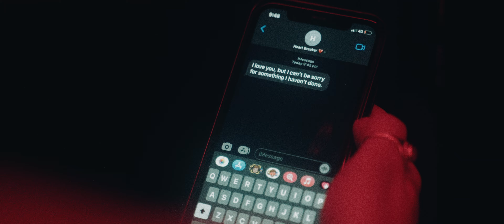Clay J Gladstone - Hate Club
Director: Colin Jeffs @ Ten of Swords
Label: Independent

Lyrics

I said I'm not sick, just slightly manic
I know your friends think you probably should panic
But I got bad news, look through the glass door
At 33 they'll probably settle for an asshole

Serve up the poison, remove the Halo
You're with the cool kids no time to sit and lay low
You're just another fan in the Hate Club
Don't waste your time participating in the witch hunt

All my life I've been told to apologise

I feel bad for the conversation we had
But its what you need and there's no apologies

Fuck you, you're not my problem
Don't let me disappoint you while I have my clothes on
I know you love me more than you let on
I bet you'll text me when she packs her bags to move on

All my life I've been told to compromise